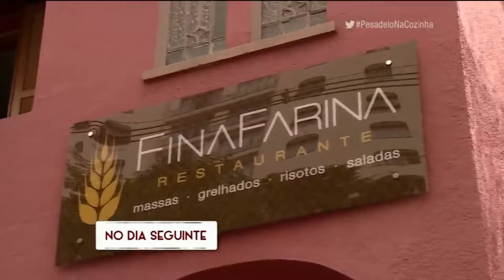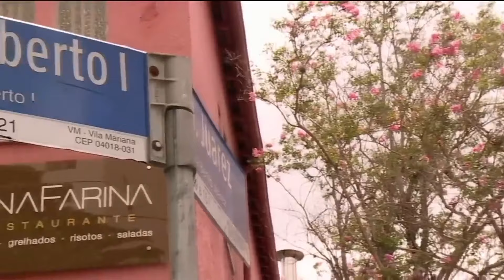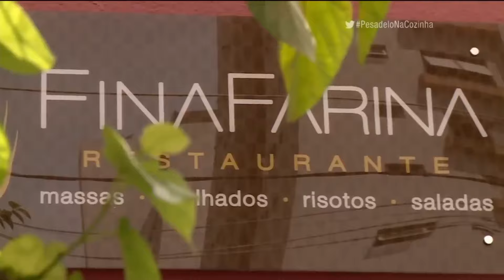Conheça a história do Fina Farina, restaurante que recebeu Erick Jacquin | Pesadelo na Cozinha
Jacquin conversou com Luciano e conseguiu mostrar que é possível dar a volta por cima e reerguer o restaurante. Assista!